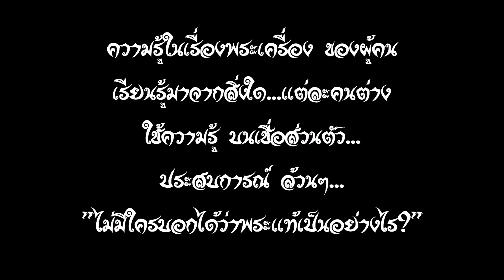พระเครื่องไทย SiamAmulet : วิชาพระเครื่อง เรียนจาก ความจริงที่ยิ่งใหญ่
พระเครื่องเรื่องง่ายๆ ส่องปัญญาเซียนพระเครื่อง